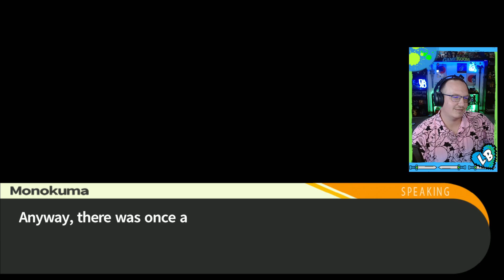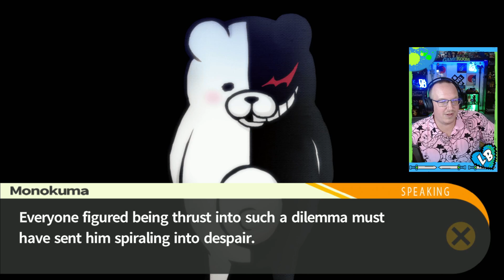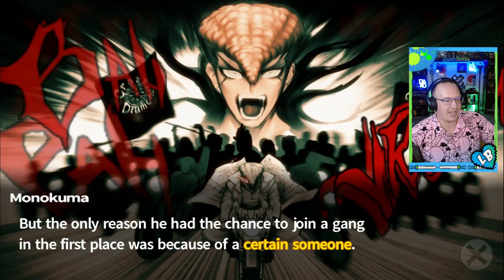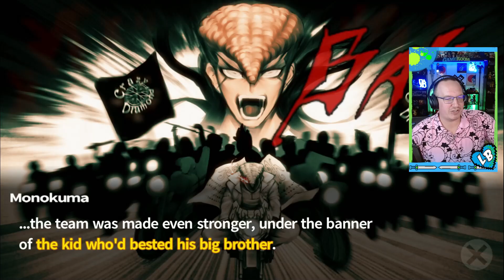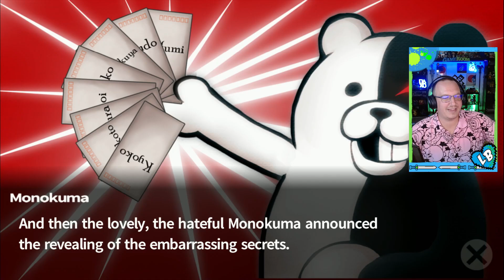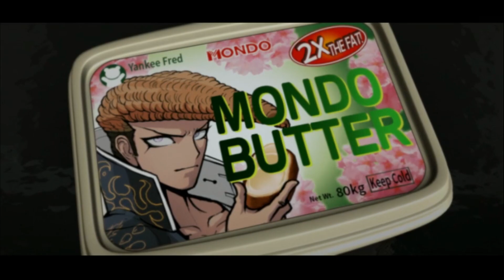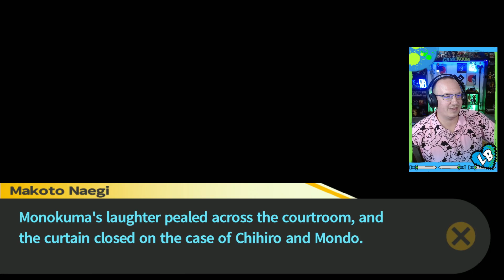Dangonronpa Trigger Happy Havoc // Trial 3 // Part 3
Intro song
"Be The Trend"
Band